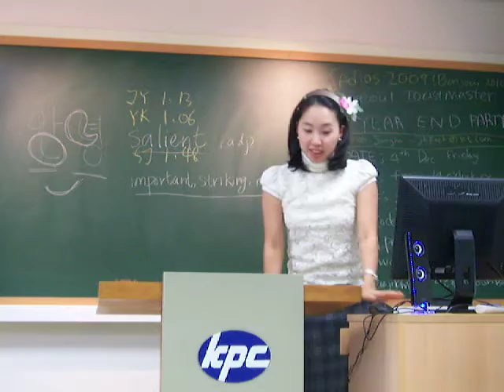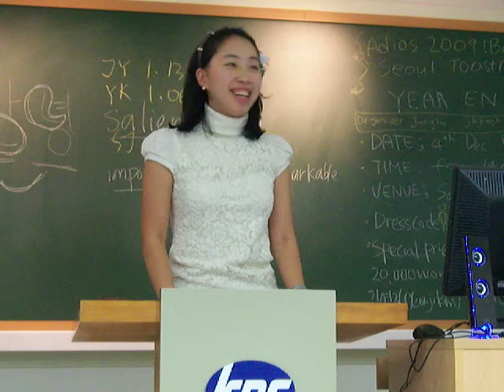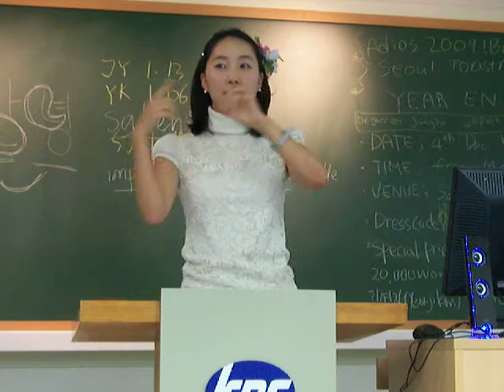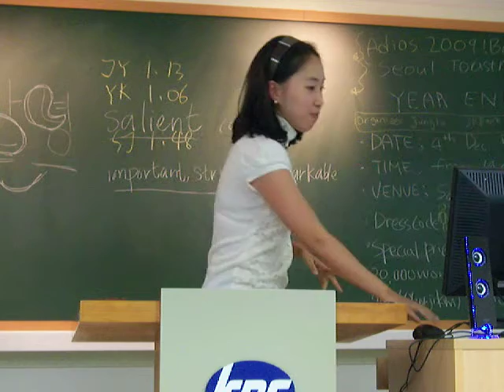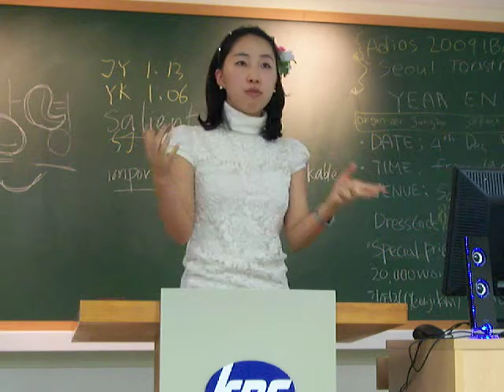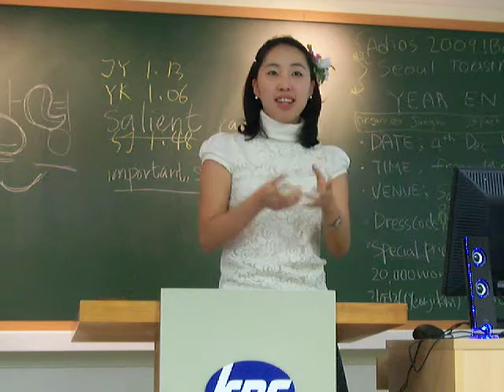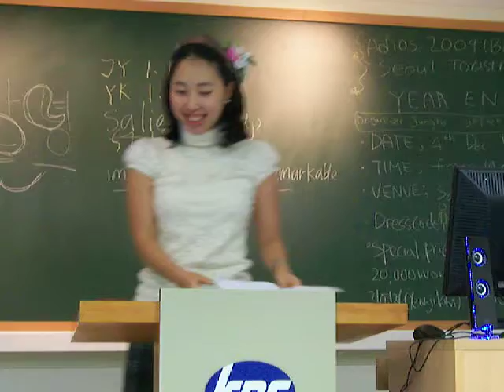"Three Ideas For Your Better Holiday "by Jean Jang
#2 Organize Your Speech